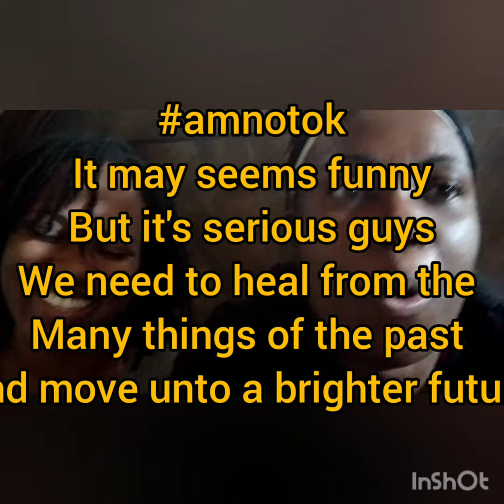Am not 🆗 the struggles real